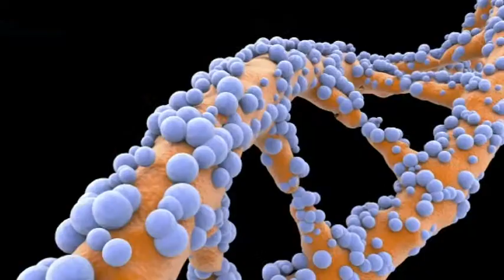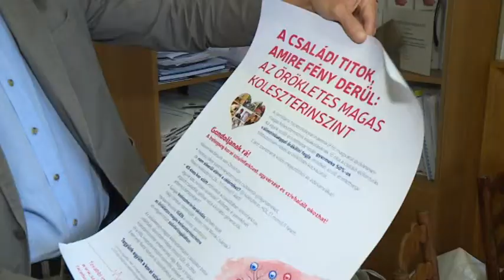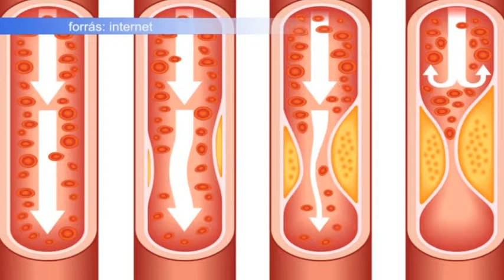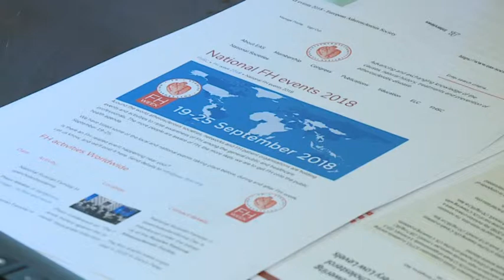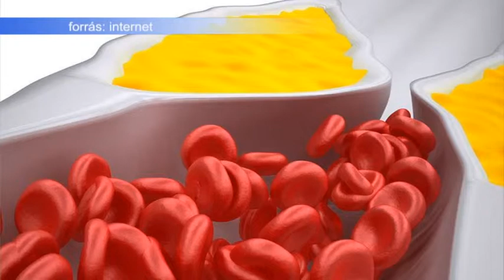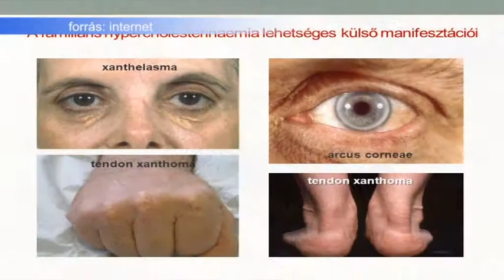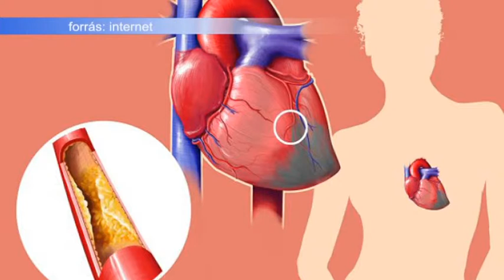2018.09.20. - Esti Mérleg Koleszterin